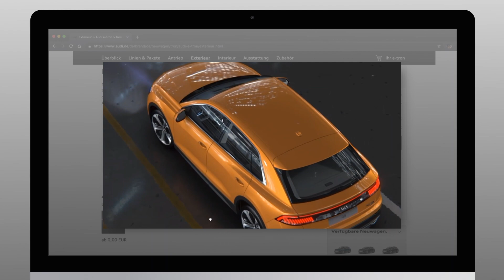What's New In the Audi Cloud Configurator?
Although Audi’s car configurator is on a worldwide rollout, we’re still continually optimising the pioneering solution by integrating all our latest advancements.